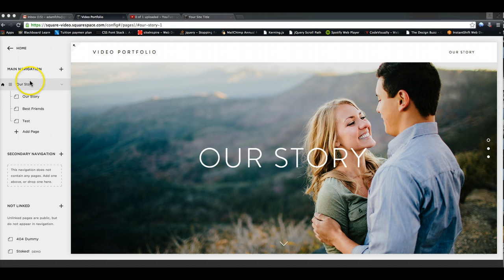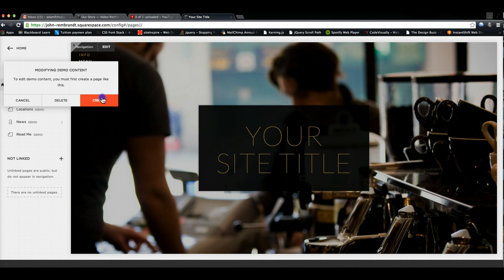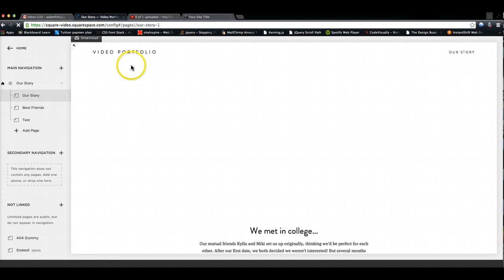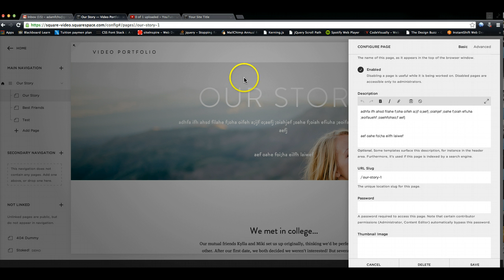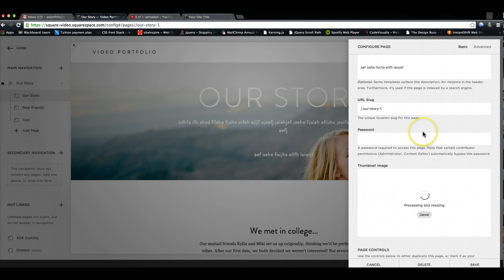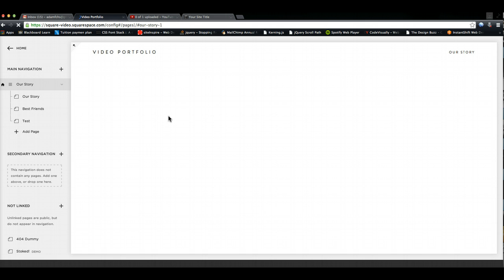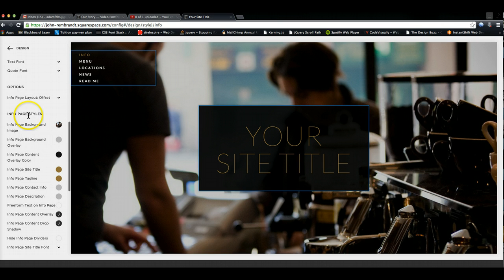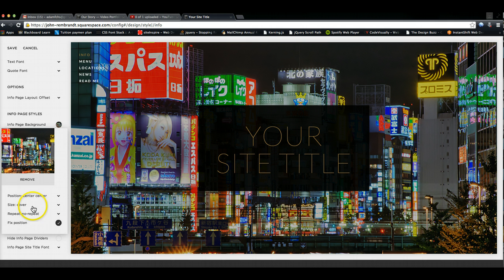Squarespace Banner & Background Images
Tutorial on setting the banner and background images for Squarespace templates like Alex and Aviator